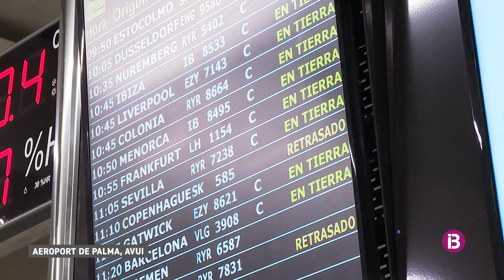Degoteig de passatgers, operació tornada als aeroports